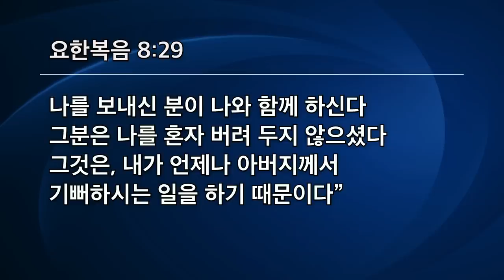[선한목자교회] 주일3부설교 2022년 06월 05일 | 생명의 빛으로 충만한 은혜 - 유기성 목사 [요한복음 8:12-30]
생명의 빛으로 충만한 은혜 - 유기성 목사 [요한복음 8:12-30]